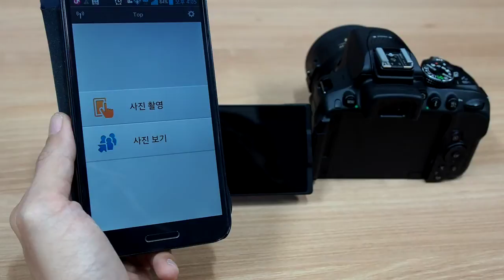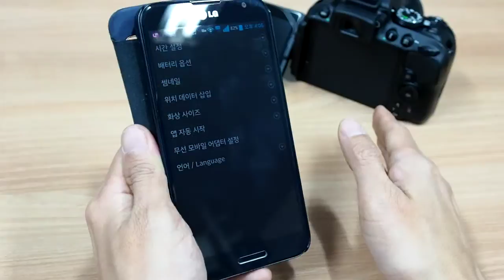Nikon D5300 Wi Fi 2